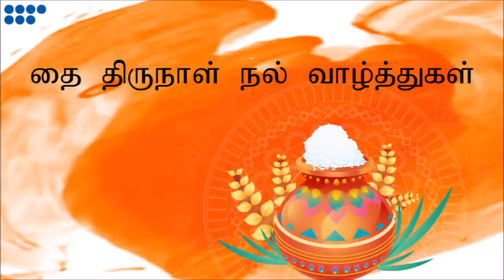Thai Pongal Celebration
The harvest festival is celebrated by Sri Lanka Telecom Plc at Velikulam village in Vavuniya District with the participation of villagers, and  celebration was vibrant with all the Pongal rituals.”